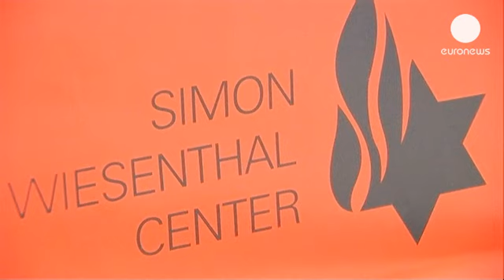Fresh hunt for Nazi war criminals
Posters asking for information about the remaining Nazi war criminals have gone up in three Germany...

Posters asking for information about the remaining Nazi war criminals have gone up in three Germany cities.

The campaign is called 'Operation Last Chance II', and the motto is "Late but not too late".

It is the brainchild of the Simon Wiesenthal Centre, and a reward of 25,000 euros is being offered for information leading to the capture of war criminals who have so far escaped justice.

The Centre said it had been been given hope by the conviction in Munich of John Demjanjuk in 2011. He was found guilty of complicity in the murder of 28,000 Jews, not of a specific crime.

Efraim Zuroff, Director of the Jerusalem branch of the Simon Wiesenthal Center said: "This is incredibly important because it means that any person who served in the death camps - Demjanjuk served in Sobibor death camp - any person who served in the Einsatzgruppen, that is in a special mobile killing unit, can now be brought to justice in Germany and all that has to be proven is that they served there. They are automatically convicted of at least accessory to murder."

There are estimated to be between 60 and 120 Nazi war criminals still at large, most, if not all, will now be over 90 years old.

The posters are on display in Berlin, Hamburg and Cologne for two weeks.